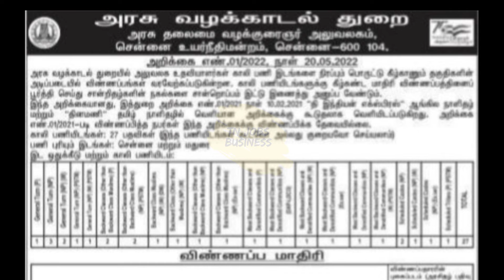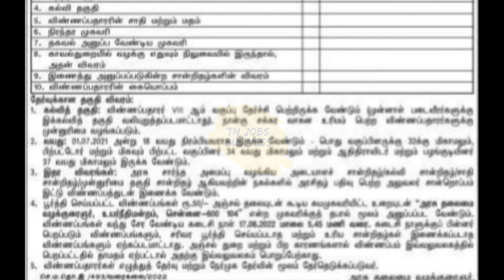Tamilnadu Litigation Department office Assistant jobs 2022 in tamil | govt jobs 2022 | jobs vacancy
Railways Jobs
Resume development

 jobs government
 job notification
jobs tamilnadu
jobs tamil nadu government
jobs tamil

Railways Jobs
Resume development

 jobs government
 job notification